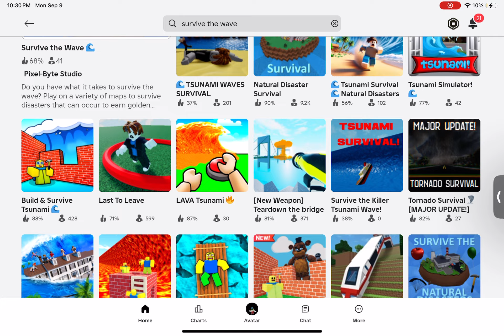Every tsunami game in Roblox